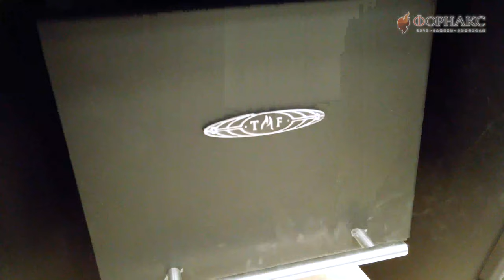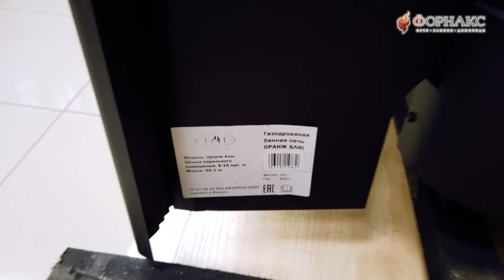Печь для бани 2 в 1. Газодровяная печь для настоящей русской бани.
Запарить душистый веник, а потом плеснуть ковш воды на раскаленные камни и погрузиться в облако белого пара… Согласитесь, посещение парной похоже на ритуал, который очищает тело, улучшает настроение и укрепляет здоровье.

А хорошая печь для бани на газу не только дарит удовольствие от легкого пара, но и избавляет от мыслей о стоимости энергоносителей. Ведь газ еще долго останется самым экономичным видом топлива, доступным в городах и коттеджных поселках, в селах и на базах отдыха.

Главное, приобрести правильную печку, и поможет в этом наш видеообзор газодровяной печи для бани от компании TMF.

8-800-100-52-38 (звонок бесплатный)